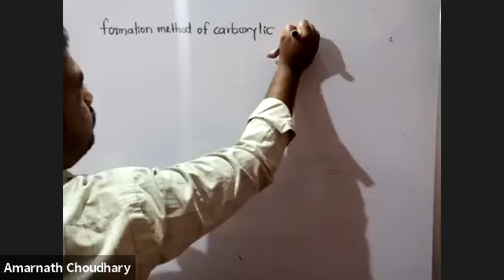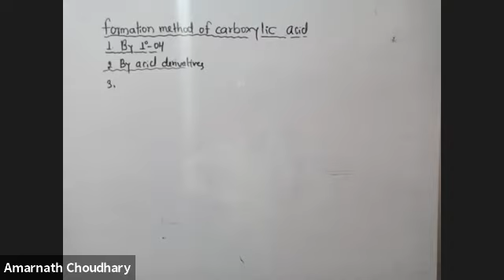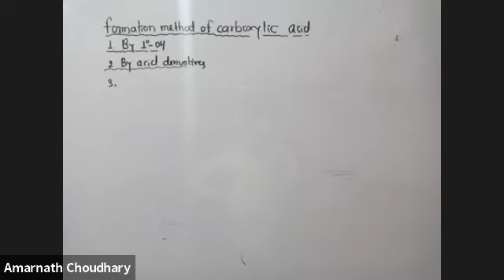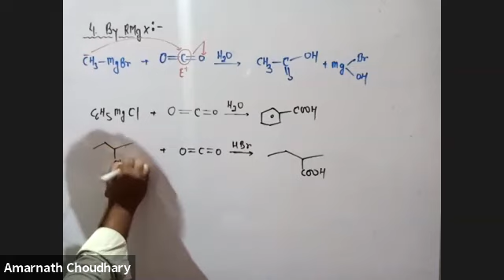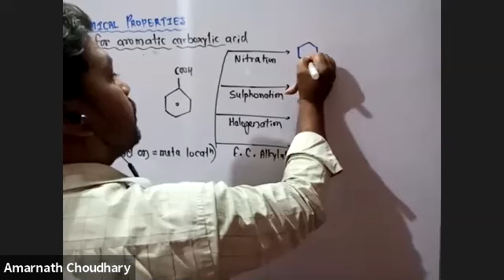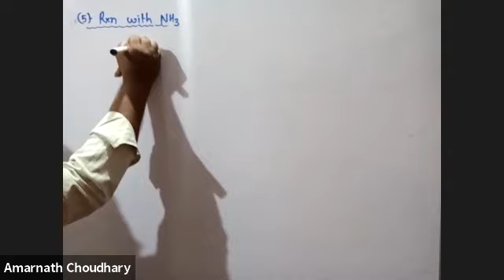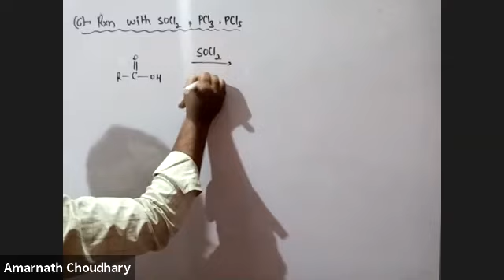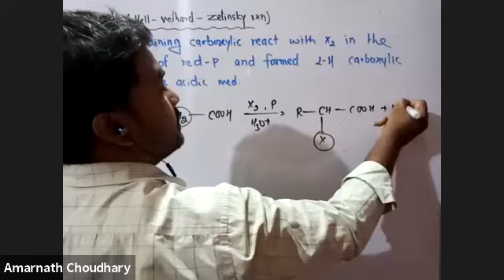L-6 Aldehyde Ketons & carboxylic acid (TGT JEE) 01/09/2021